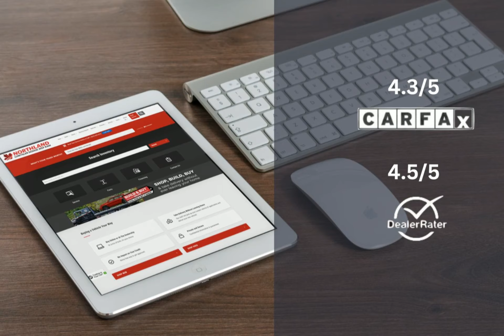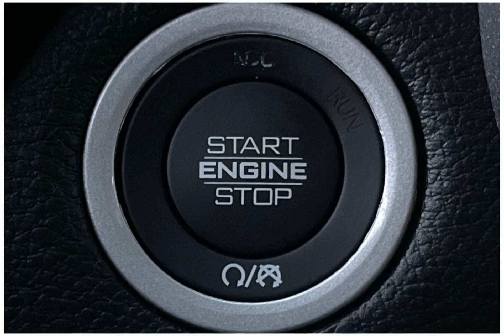2024 RAM 1500 24C16562